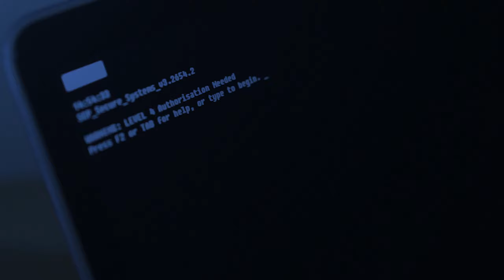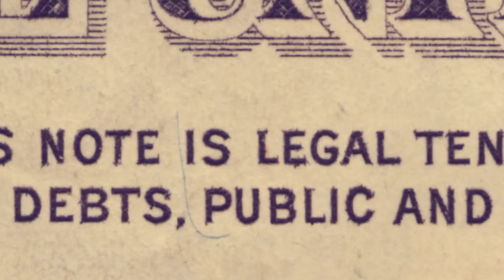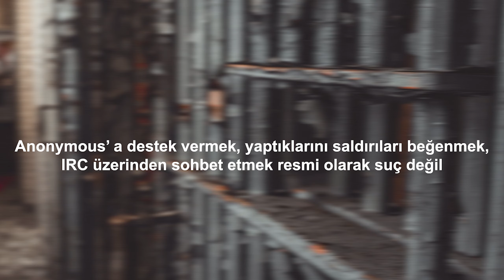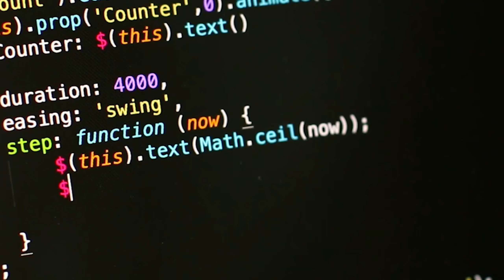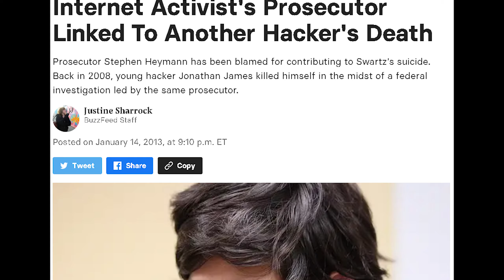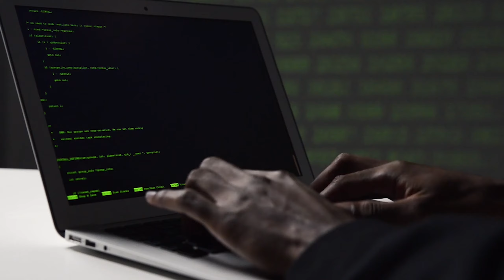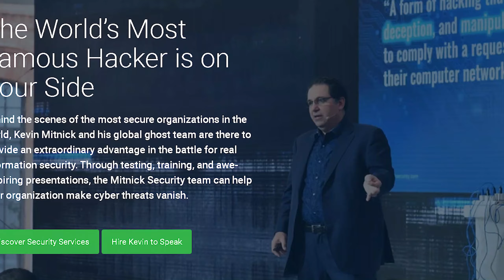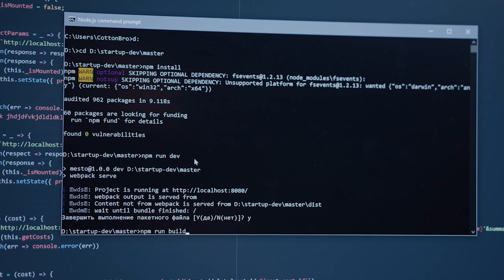DÜNYANIN EN KORKUNÇ 10 HACKERİ - İÇLERİNDE TÜRKLER VAR!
Dünyanın en güçlü hacker grupları içeren listemizde ayyıldız tim, anonymous ve bunun gibi en bilindik dünyanın en korkunç hackeri diyebileceğimiz hackerler bu listede.

Video Önerileri